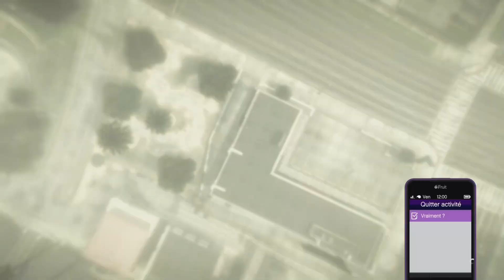[TUTO FR] COMMENT AVOIR LE JOGGER NOIR EN 1.64/65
Aujourd’hui New glitch pour avoir le jogger noir sans le centre d opération mobile sur gta online en 1.65

💙Ps4 : Anawack2P4
🔵Ps5 :Anawack1P5
💚Xbox :AnawackXS

     ⭐️ Mon psn pour jouer avec moi ⭐️:
- Shadox__83 ( 2 tirés du bas )

D’autre vidéo dispo sur la chaîne n’hésitez pas à allez voir 💪

                     🔮 Pour les Lobby 🔮:
- 📩 Passez commande via les réseaux ou les commentaires de mes vidéos
- Il se peut que il y en est à gagnez donc restez bien connectez 😉
- ✅ Pas d’arnaque sur ma chaîne si vous hésitez allez dans les commentaires des vidéos dédiez au ventes ou dans l’espace communautés

♦️Merci au personne qui me soutienne tous les jours , merci au nouvelle personne de faire confiance à mes vidéos ♦️